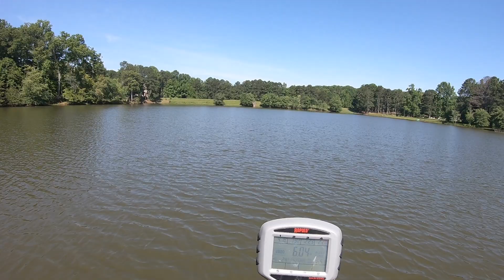I was NOT EXPECTING this! BIGGIN while TROLLING in the Jon Boat (BASS FISHING) LUCKY CATCH!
I got lucky and caught a big bass while trolling. I was not expecting to catch a bass this big while trolling! What a fun day on the water. I panicked a bit after E-livin2fish grabbed the paddle instead of the net, but eventually we landed this big bass.